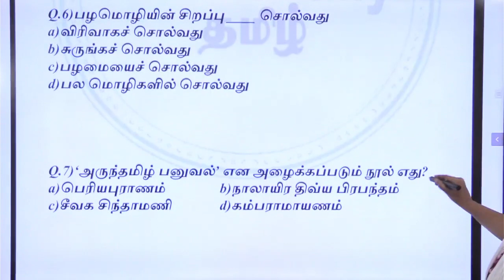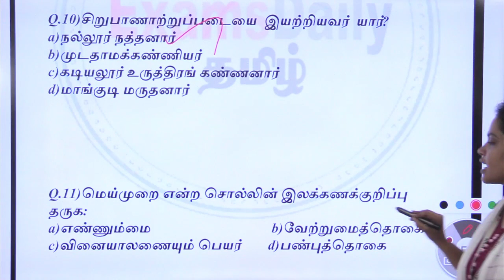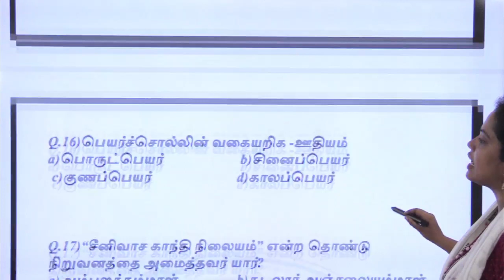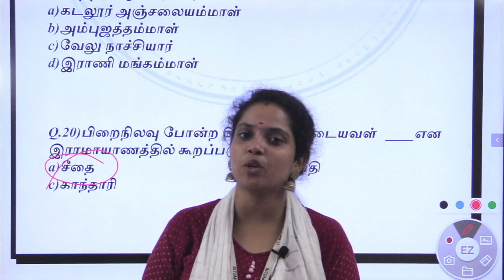Tea Time Revision(DAY-18) : 1 நிமிடம் 20 கேள்விகள்-பொதுத்தமிழ் வினாக்கள் | TNPSC/TNTET/TNUSRB Exam👍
General Tamil Question | Tamil Important Question Fast Revision | Tea Time Questions | Tnpsc / Tnusrb Exam Mcq

General Tamil Questions for tnpsc In tamil  | Pothu tamil  mukkiya vinakkal  for Govt Exams |TNPSC General Tamil latest year Question Paper | Revisionclass